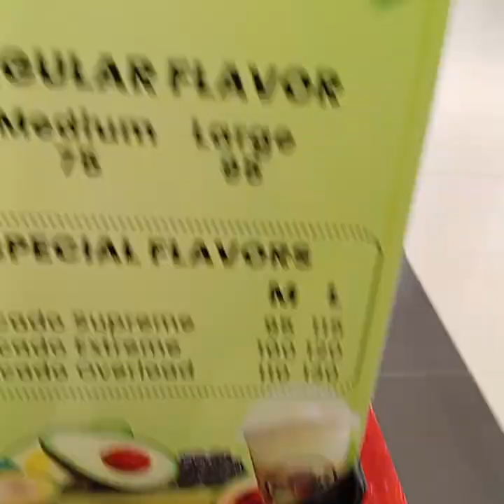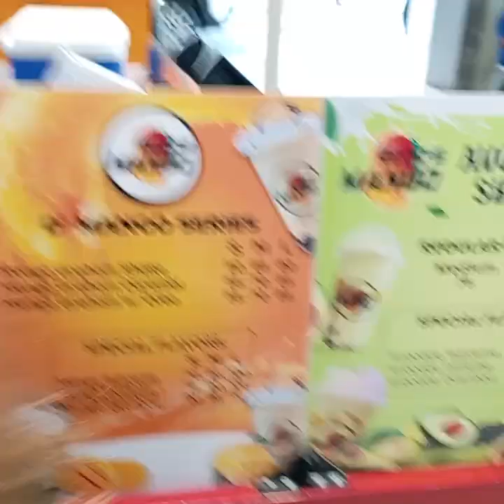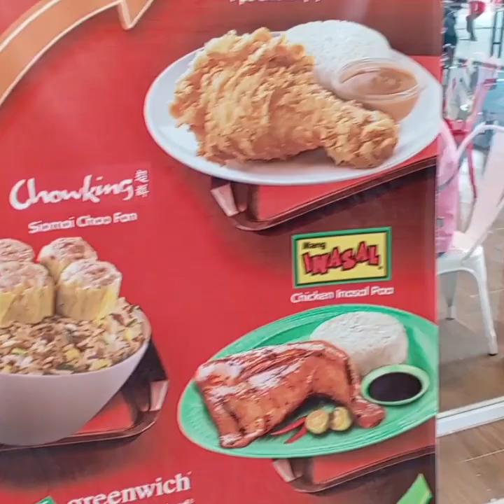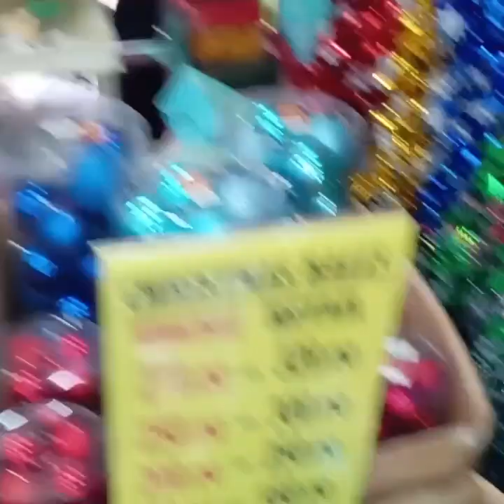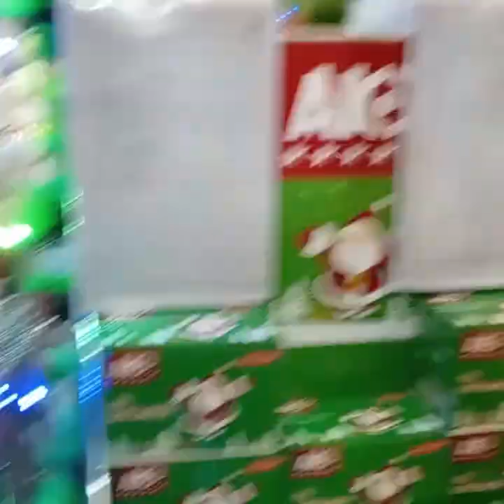Chrismas Decor WATCH THEM♥️💞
Malapit na ang pasko! Naghahanap ba kayo nang Pampanganda or pailaw nang bahay Para sa pasko watch them👈😉